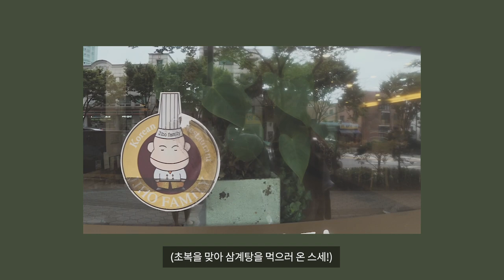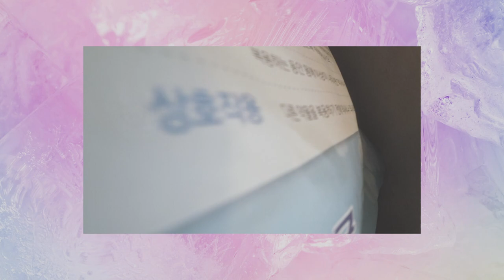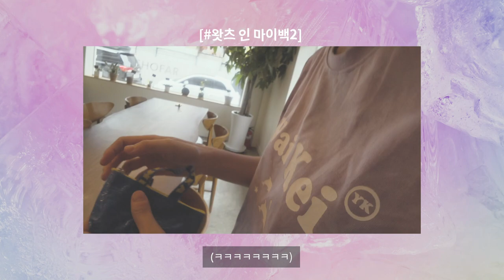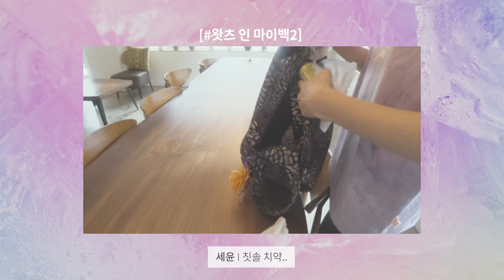[스웨덴세탁소 - 여름맞이 삼계탕 뿌시기(초복/여름/삼계탕/브이로그)]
뜨거워지는 계절, 몸보신을 하기 위해 삼계탕을 뿌시러간 스세!🔥
그리고 갑자기 시작된 왓츠인마이백!👛 스세의 가방 속이 궁금하다면 영상을 확인해주세요!